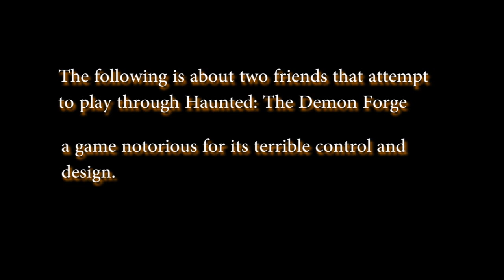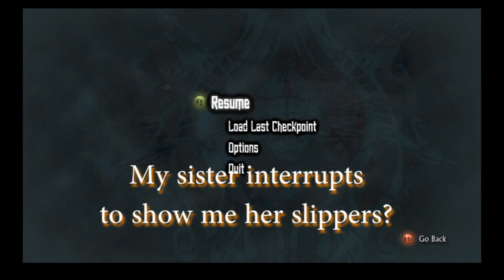"Hunted the Demon's Forge" - Crew Adventures with David and Brandon {TheMDGeX Commentary}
Crew Adventure first episode and hey look, its a one hit wonder.
Brandon and David attempt to fight the horrible monsters in hunted and end up fighting the game itself

\/ \/ \/ TheMDGeX Crew \/ \/ \/

David - No personal channel as of now